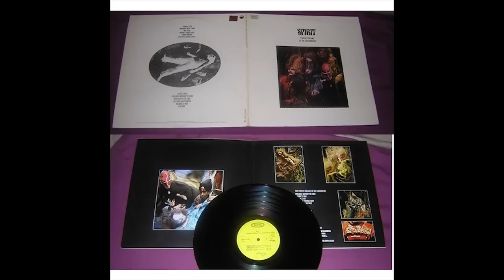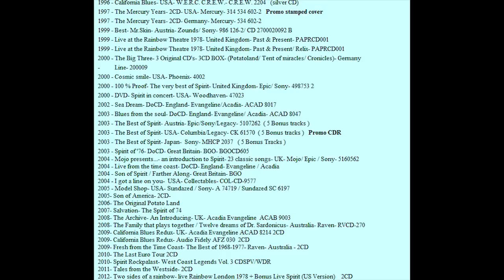Spirit Buried In My Brain 1977 Future Games Randy California